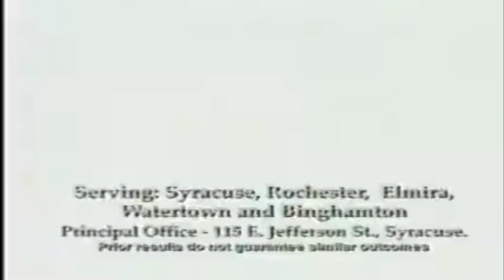Syracuse NY Local ad 2010